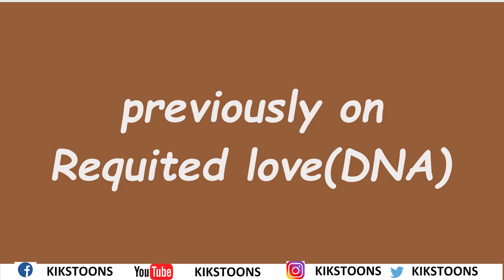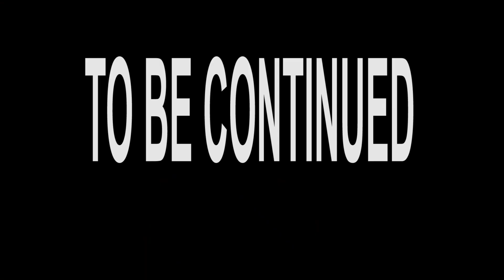UnREQUITED LOVE (DNA) episode 11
Ene confronts Collins and Abigail, and got the shock of her life

 watch what happens in this explosive episode of Requited Love (DNA)

kikstoons